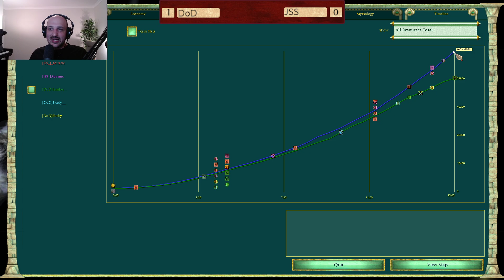This Is How LEGENDS Start | DoD vs JSS Game 2 (Winners Semi-Finals)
Exposed gold, means rush. This is how legends start.